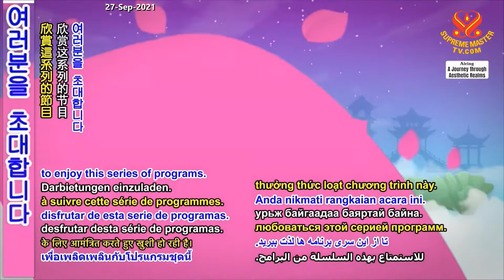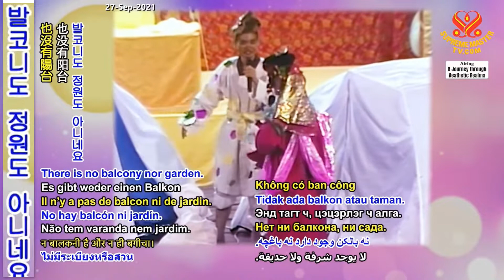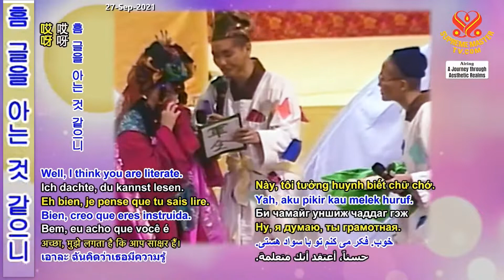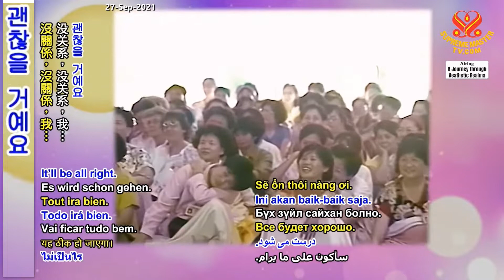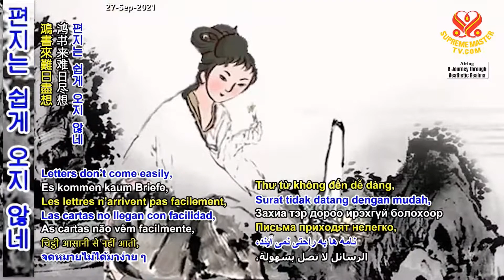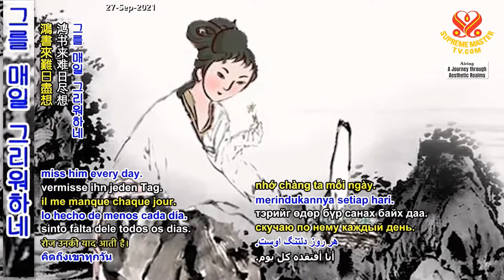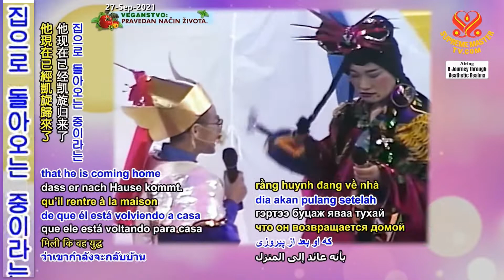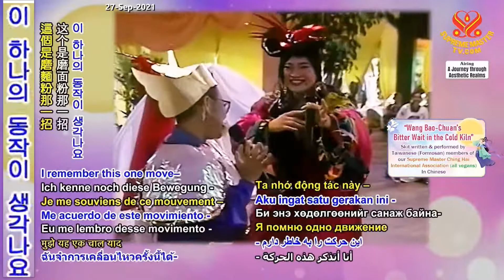5부-기억에 남는 추석 행사 [P5] A Memorable Mid-Autumn Festival Celebration with Supreme Master Ching Hai